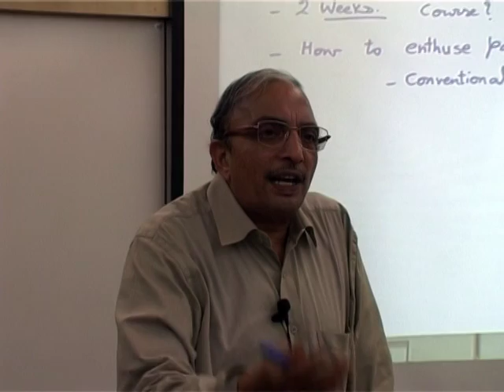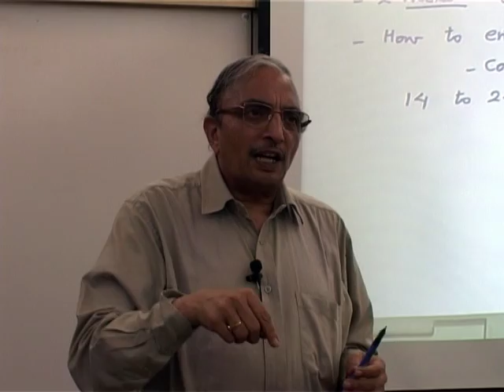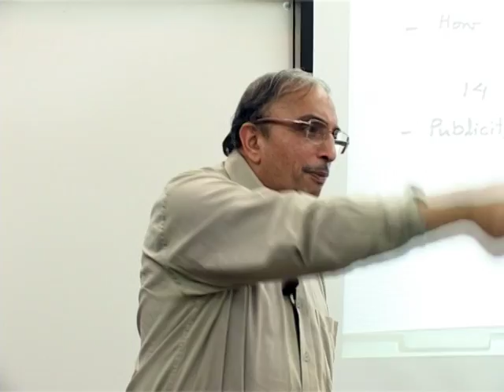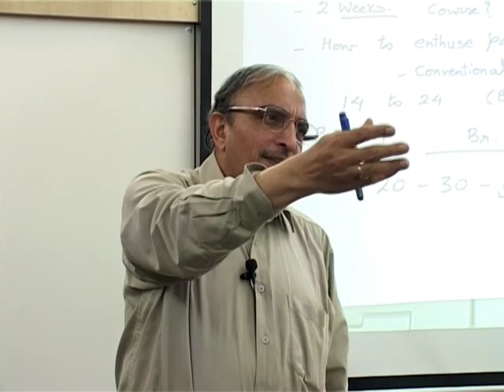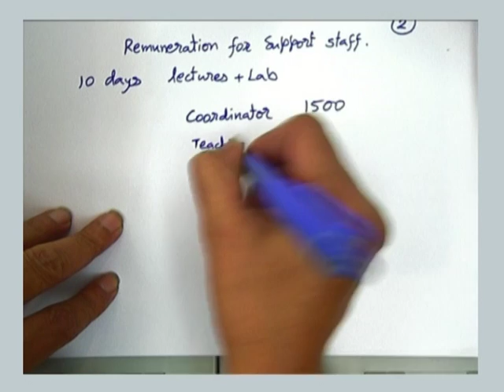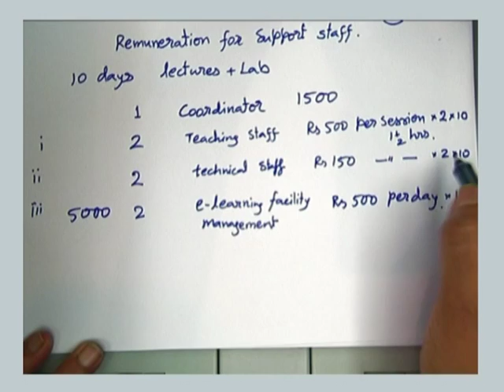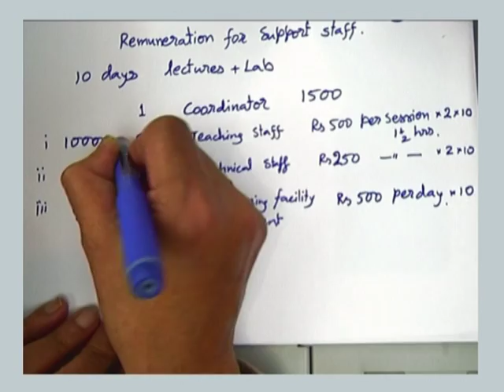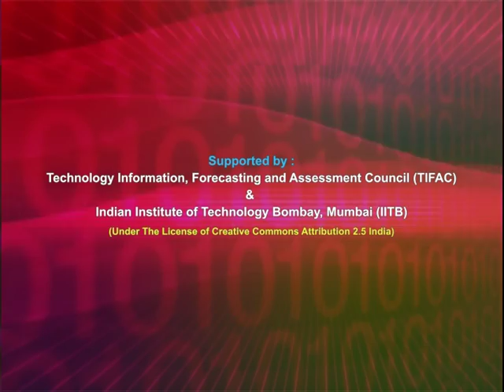ETCP2 L8A Syllabus and Conduct of the Main Workshop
This is part A of 8th session of Effective Teaching/Learning of Computer Programming workshop arranged for coordinators. It was delivered by Prof. Deepak Phatak from IIT Bombay.

In this session he discussed with participants about main workshop duration, publicity of the workshop and remuneration for support staff for main workshop.